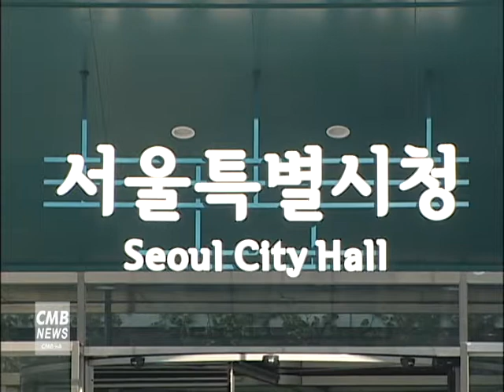[서울 뉴스] 서울시, '평화 통일 시민 아이디어공모전' 개최